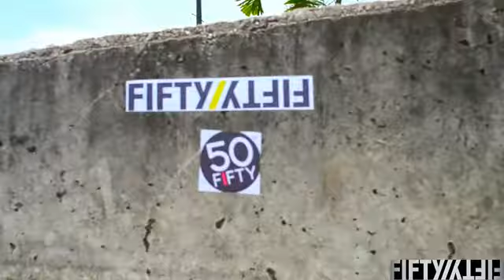FIFTYFIFTY SKATEBOARD & MUSIC promo video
thanks so much to emy clunk,for a shooting fiiming this video,he' come back for skateboarding this year 2017.keep it up emyclunk.fiftyfifty always support scene skateboarding & music where ever.